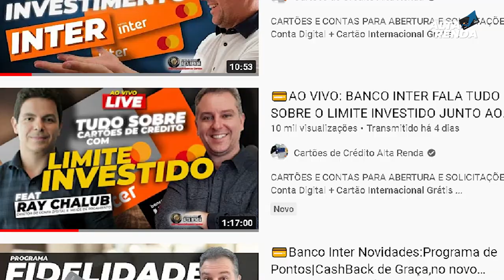💳BANCO INTER TIRA ANUIDADE DOS CLIENTE SOBRE A SEMANA INTER WEEK, CARTÕES SEM ANUIDADE PRA SEMPRE.